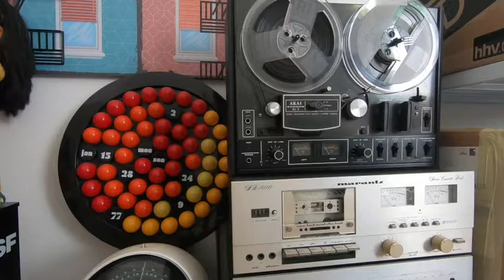SANDRO LITTI PODCAST - VIDEO EDIT 002